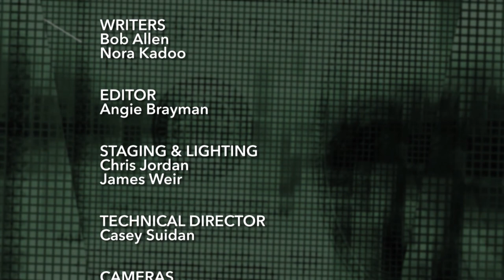Retirement Tips | Easy Money with Murray Feldman | When I'm 65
Retirement, investing, and saving can sometimes seem impossible. The costs of home ownership, having children, and dealing with debt may be holding you down from reaching your full financial potential. But, there is hope along the way.

Easy Money with Murray Feldman is your guide to financial clarity. With expert advice and easy to understand guidance, Easy Money gives real people answers to real problems – no matter their age.